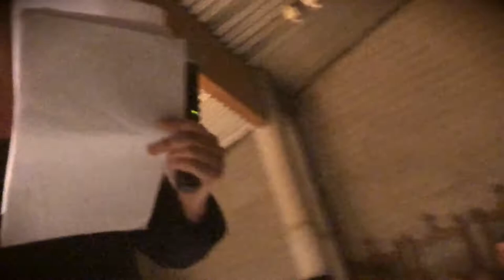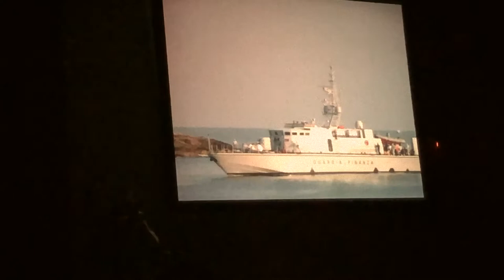PARTIR — Un spectacle de Laurence Vielle et Geneviève Damas, musique de Didier Laloy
Migrations, voyages des hommes et des femmes qui quittent un pays de souffrance dans l'espoir d'une vie meilleure. Laurence Vielle et Geneviève Damas, comédiennes et écrivaines, abordent ce thème dans leurs écrits, avec beaucoup de force et de sobriété. Cette variation à deux voix, l'une rapide et rauque, l'autre plus douce et constante, porte puissamment les voix des migrants rencontrés par l'une et l'autre en France, en Italie ou en Belgique. Poésie, refrains de chansons, ainsi que les notes de Didier Laloy, adoucissent les situations crûment partagées et s'emparent des pas.

Spectacle enregistré le 27 septembre 2019 à l'Église de Templeuve, près de Tournai en Belgique.